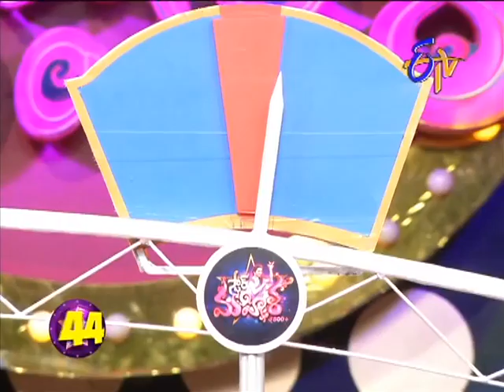Star Mahila - స్టార్ మహిళ - 21st July 2014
Star Mahila -21st July 2014